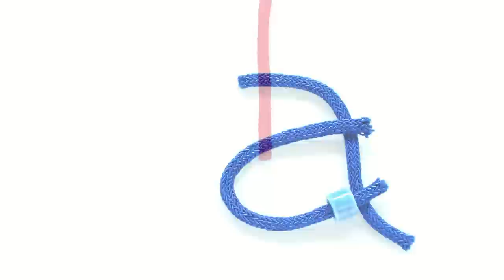Jak zrobić makatkę na krośnie? DIY dla każego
Ozdoba naścianę, idealny prezent i kawał fajnego rękodzieła. Makatka cieszy się ostatnio bardzo dużym powodzeniem, dlatego dzisiaj pokażę Wam jak zrobić makatkę na krośnie. Jest to proste DIY dla każdego, więc nie obawiajcie się, ze jest skomplikowane. Wszystkie potrzebne materiały znajdziecie pod tym linkiem
Jednak zachęcam Was do eksperymentowania z kolorami :)

Zaczynamy:
0:16 Hej tutaj Justyna z GithagoArt
0:23 pokaże Wam jak zrobić makatkę
1:15 Materiały, których potrzebujecie do zrobienia makatki
4:00 Jak założyć osnowę? Na co zwrócić uwagę
5:30 zabezpieczamy boki
6:30 zaczynamy tkać
11:50 jak zrobić chwosty
15:60 tkamy dalej - nieco inaczej
16:22 robimy fale w makatce
18:10 tkamy dalej aż do samego końca - zostawiamy miejsce na gałązkę na której zawiesimy  makatkę
18:34 Kiedy skończyliśmy trzeba zabezpieczyć końcówki i ściągnąć makatkę
19:30 zdjemujemy metalowe pręciki
19:50 robimy supełki i zdejmujemy makatkę z krosna
20:30 zdejmujemy ją od góry i robimy supełki
21:40 Zabezpieczamy lewą stronę
22:50 wkładamy gałązkę
25:20 makatka jest już gotowa
25:40 jeśli skorzystacie z naszego pomysłu nie zapomnijcie dać kciuka w górę, subskrybować i oznaczyć nas
25:55 wpadnijcie do mnie na GithagoArt